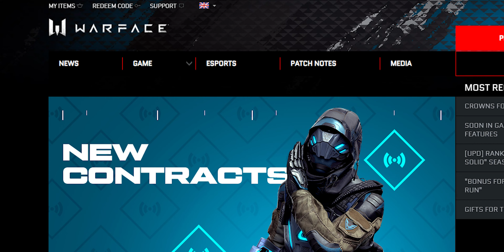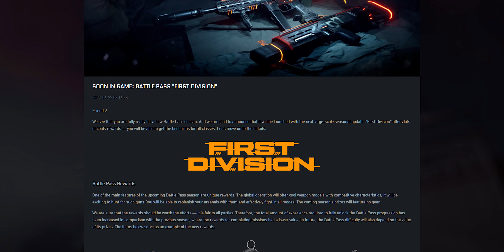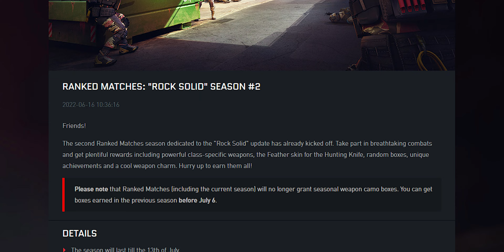Upcoming and Current Activities | WARBLOG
Friends!

The new issue of Warblog is here! Check it out to learn more about the seasonal features and content, a brand new Battle Pass, new contracts and a fresh Ranked Matches season on consoles.

Join the ranks of Warface, a free-to-play shooter for PC, PS4, Xbox, and Nintendo Switch!

Warface is a free online multiplayer shooter.

Subscribe to the channel to not miss news about the game, announcements of new game events, reviews of new weapons, maps, and content, streams with bloggers, developer diaries, as well as broadcasts of eSports tournaments. Likes and comments are welcome!